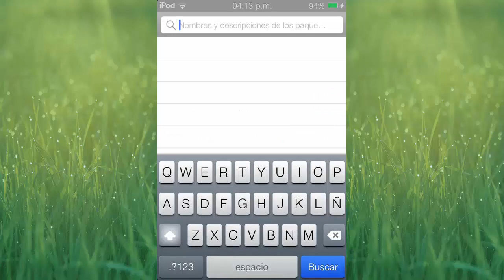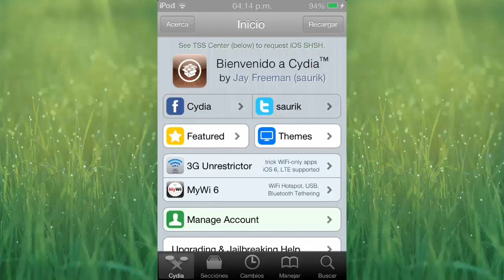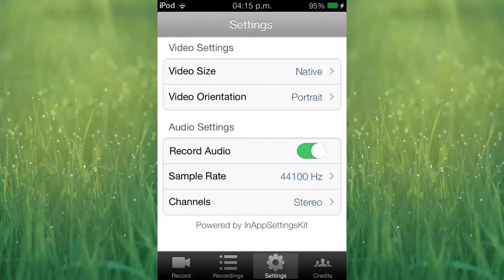RecordMyScreen | Graba la pantalla de tu iPod, iPhone, iPad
◤ Con la aplicación RecordMyScreen graba lo que haces en tu dispositivo, con un uso demasiado fácil y práctico.
Para al final poder compartir ese video en tu red social preferida o pasarlo a tu ordenador (PC) después de haberlo exportado al carrete.

◤ Apoyame con tu like y/o comentario; eso me motiva a seguir subiendo videos.
No olvides...